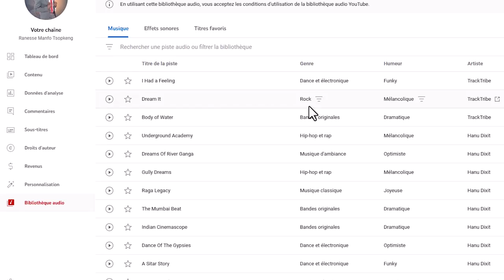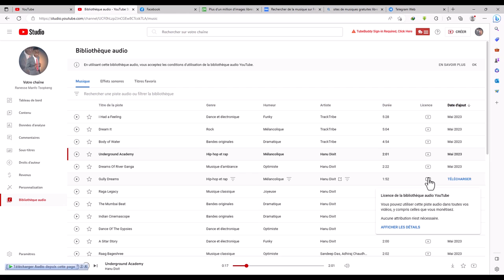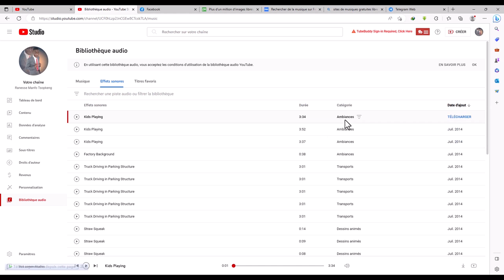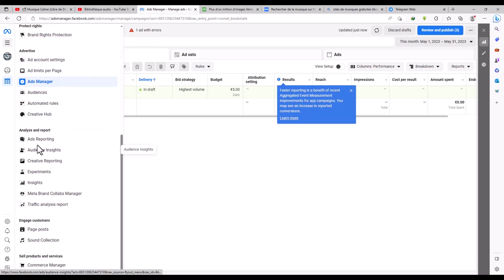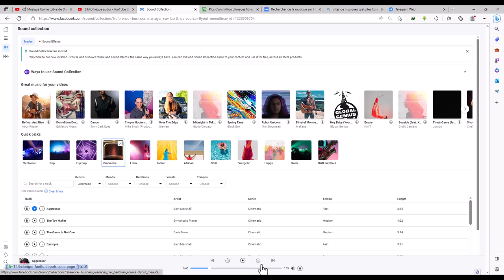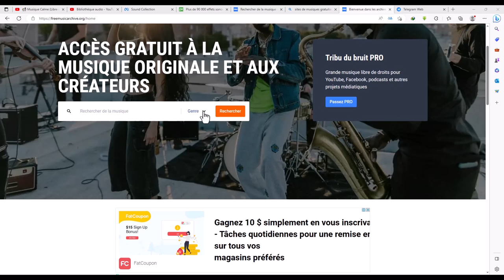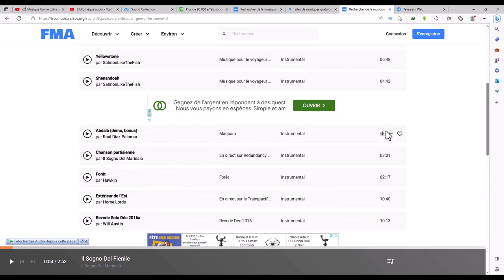[TUTO] Comment TELECHARGER DES MUSIQUES LIBRE DE DROITS ET GRATUITES🎧🎼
Voici Comment TELECHARGER DES MUSIQUES LIBRE DE DROITS ET GRATUITES.
je vous présente dans cette vidéo, les 05 meilleurs sites de téléchargement gratuit des musiques libres de droit et à utilisation commerciale. je vous montrerai les meilleurs sites de téléchargement des musiques gratuites et libre de droits.

Bienvenue sur la chaine TUTO VIRTUEL !

Apprenez avec moi 𝐂𝐨𝐦𝐦𝐞𝐧𝐭 𝐓𝐄𝐋𝐄𝐂𝐇𝐀𝐑𝐆𝐄𝐑 d𝐞𝐬 𝐦𝐮𝐬𝐢𝐪𝐮𝐞s 𝐋𝐈𝐁𝐑𝐄 𝐃𝐄 𝐃𝐑𝐎𝐈𝐓S 𝐆𝐑𝐀𝐓𝐔𝐈𝐓𝐄𝐒 que vous pouvez utiliser dans vos projets de montage vidéo à but commercial.
A la fin de ce tutoriel, saurez comment télécharger des musiques gratuites et des musiques libre de droits à savoir: comment télécharger des musiques sur la bibliothèque youtube, comment telecharger une musique sur facebook, comment télécharger une musiques gratuite sur pixabay, et surtout comment telecharger une musique sur youtube et biensur que ce soit des musiques libre de droits ou des musiques gratuites pour montage vidéo.